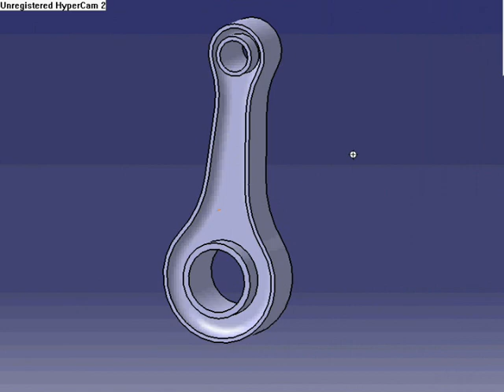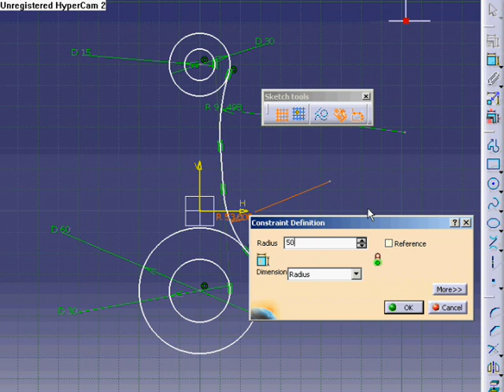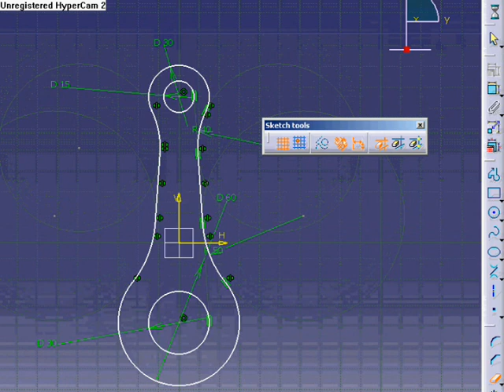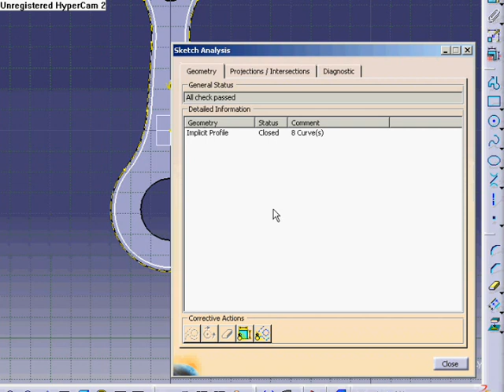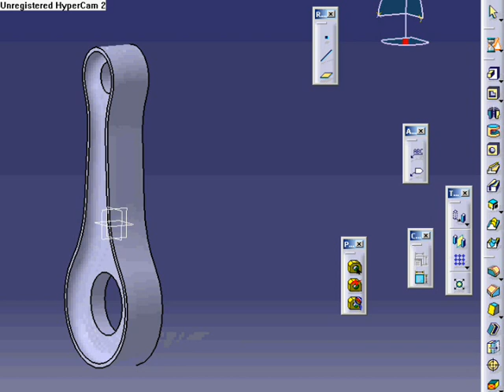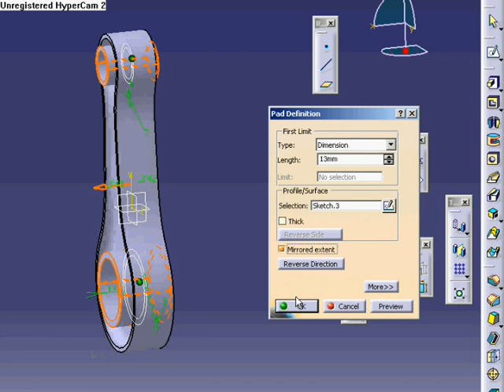CATIA V5 Tutorial 2/7 - Engine Connecting Rod - Korbowód silnika - (Part Design)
Part 2/7 of my tutorial - How to create simple, animated model of engine in CATIA V5.
Część 2/7 tutorialu - Jak stworzyć prosty, animowany model silnika w CATIA V5